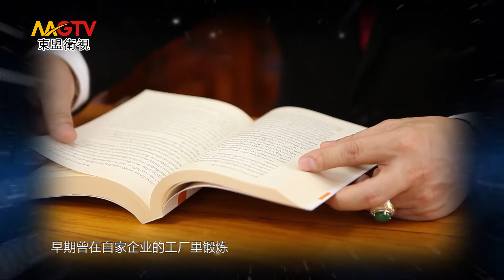MGTV：《對話東盟》Asean Dialogue 第45期 20160528 事業慈善兩不誤—金明集團董事長許梓明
許梓明先生，1987年不遠萬里來到泰國曼谷，早期曾在自家企業的工廠裡鍛煉，隨著年齡的增長以及工作經驗的增加，許先生很快成為了工廠的廠長。由於工廠主要負責的是摩托車配件的生意，因此，長期的耳濡目染再加上實際操作，使得許先生很快就對此行業非常瞭解。隨著自己資本的不斷增加，不安於現狀的許先生也萌生出了自主創業的念頭，他充分利用了自己在工廠期間的所學所悟，認真的規劃了新公司的發展路線，金明集團正是在這樣的情況之下應運而生的。

早期的金明集團正是以許先生的老本行，摩托車配件作為主要經營項目的。在創業初期，許先生為了打開產品銷路，不顧辛苦，日以繼夜的尋找著客戶，他帶著產品前往曼谷的每一個角落，一家一家的拜訪詢問。終於，皇天不負有心人，許先生的努力付出變成了切實的回報，由於產品品質的過硬以及在圈中的良好聲譽，他的生意越做越大，沒過多久他就有了新的想法。做農業機械生意的念頭出現在了他的腦海之中，想到了就要實行，許先生穩紮穩打，在進行了充分的市場調研以及對產品的瞭解之後，便做起了農業機械的生意。

正當所有事情都按部就班的進行時，突如其來的泰國金融危機打破了這一切，當時在全泰國，乃至整個東南亞，都有無數家公司受此波及，倒閉的更是數不勝數。對於許先生的產業也是一樣，經濟形勢的變化導致了整個生意行情的改變，客戶流失，產品銷售困難等等，突如其來的重重困難擺在了許先生的面前，是就此放棄還是堅持下去，克服困難？顯然許先生選擇了後者，曼谷市內客戶變少，就轉移銷路，尋找新的銷售管道，他將目標放在了鄉下及曼谷周邊地區，這裡雖然無法獲得像曼谷商家那樣數量龐大的訂貨，但銷售數額依然是可以讓人滿意的。

正是在面對危機時，許先生臨危不亂而且以正確的經營方法與理念，使得公司可以安然度過經濟危機。隨後，他不斷擴大生意規模，不但涉足了成衣生意，與此同時，他還做起了電纜生意，這在當時的泰國，可以說是首屈一指的。

此時的許梓明先生已可謂是功成名就，幸福美滿的家庭生活更是錦上添花，人生的頂峰仿佛正在向他招手。但此時的許先生，卻沒有忘記人性之本善，廣做善事，回饋社會一直都是他想做的，也是要做的。當鄭王廟在中國廣東澄海準備修建時，他慷慨解囊，傾力相助，積極參與鄭王廟的修建工作。許先生不為名，不為利，只希望能夠為社會事業貢獻自己的一份力量。

如今的許梓明先生，依然再為未來做著新的規劃，也依然在積極支持慈善事業，對於他來說，人生的價值不僅局限於此，奔跑在前進的道路上，欣賞著兩邊的風景，才是他所喜愛的。

敬請關注本期《對話東盟》，邀您一起聆聽許梓明先生的故事。

《對話東盟》播出時間（泰國時間）：
首播：每週六19:30
重播：次日00:30、05:25、08:08、14:33

想瞭解更多東盟衛視（MGTV）節目內容，請瀏覽官方網站
或關注微信號mgtv-mg，搜索土豆用戶：东盟卫视-MGTV